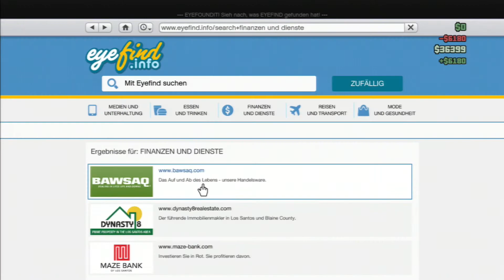GTA Online - PS3 [HD] #23 Simeon ♣ Let's Play GTA Online | GTAO ♣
Rektalyn präsentiert euch das Let's Play GTA V und wird zum Gangster im neuen Epos von Rockstar und 2K Games! Er wirft die Playstastion 3 an, welche als Leadplatform bei der Entwicklung diente und startet für euch ein Let's Play GTA 5. Wird er in der harten Welt von GTA V bestehen oder untergehen? Erlebt in diesem Let's Play Grand Theft Auto V zu was die alte Konsolengeneration und die PS3 im speziellen noch fähig ist! Wir spielen in der Welt von Let's Play Grand Theft Auto 5 mit den 3 Protagonisten Michael, Trevor und Franklin. Denn das Let's Play GTA V wird zum ersten Mal die Möglichkeit bieten zwischen diesen 3 Charakteren zu jeder Zeit zu wechseln. Erlebt die pure Action bei Banküberfällen im diesem Let's Play GTA 5, oder freut euch auf spannende Tennismatches oder Golfpartien um vom letzten Heist zu entspannen. Doch wir werden in Let's Play Grand Theft Auto V auch die Börse manipulieren und eigene Haustiere haben. Solltet ihr Lust auf die Geschichte von GTA V für die Playstation 3 haben dann verfolgt unser Let's Play GTA V, denn ob Let's Play GTA  5 oder Let's Play GTA V am Ende zählt der Spaß! Den wünschen wir Euch bei unserem Let's Play GTA V von Weplaygamesforu. Rockstars Meilenstein im Open World Genre und mit Sicherheit einem der heißesten Kandidaten zum Game of the Year Award. Denkt daran wir spielen dieses Let's Play GTA 5 nicht auf der Xbox 360 sondern der Playstation 3. In diesem Sinne Let's Play GTA V!

***   GTA Online   ***
Ein Open World Game aus dem Hause Rockstar North, Publisher ist Rockstar Games.

Ihr habt Interesse an dem Spiel und wollt uns unterstützen? Dann Kauft es doch über diesen Amazon